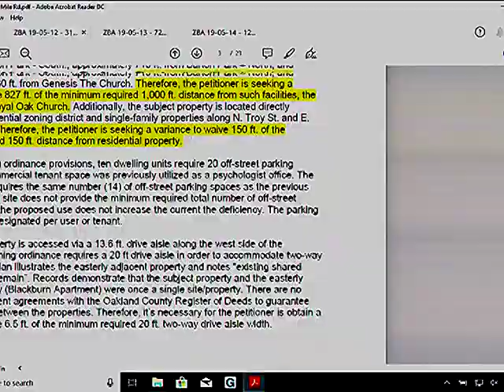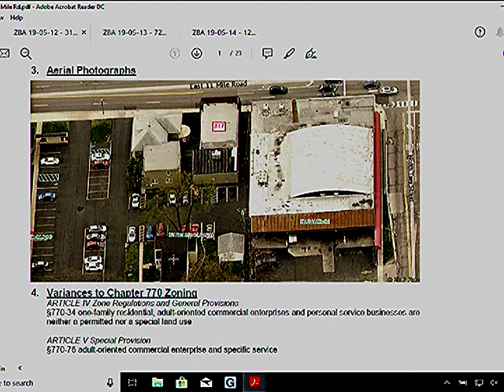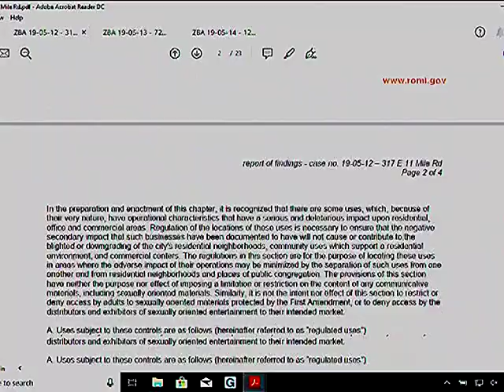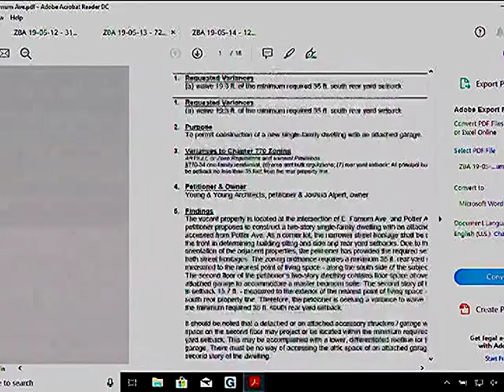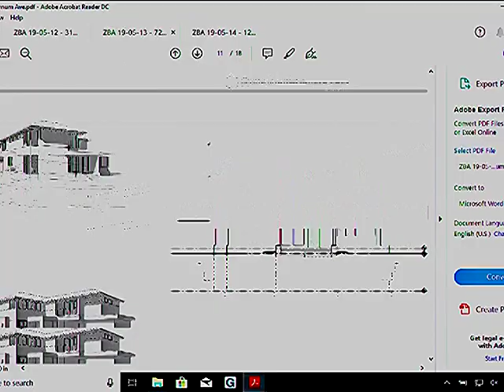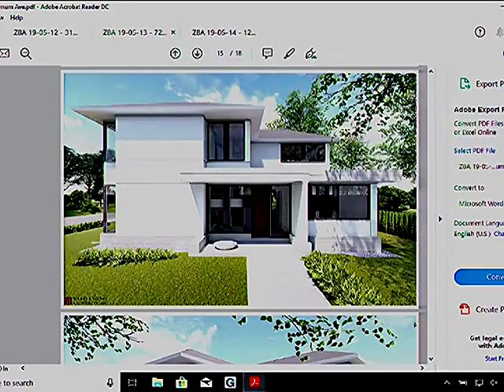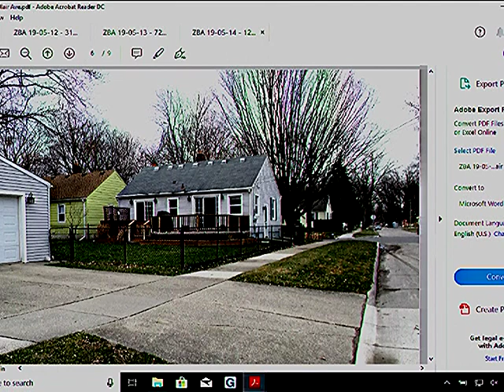Royal Oak ZBA meeting of 5/9/19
B. Approval of Minutes for April 11, 2019
C. Old / Unfinished Business
D. New Business
1. Case No. 19-05-12 – public hearing on the appeal of Zen Mode LLC, petitioner & Avenue Eleven LLC, owner, for the following variances:
(a) use variance
(b) waive 827 ft. of the minimum required 1,000 ft. distance from a school, library, park, playground, licenses day-care, or religious institution
(c) waive 150 ft. of the minimum required 150 ft. distance from a residential zone
(d) waive 6.5 ft. of the minimum required 20 ft. two-way drive aisle width at 317 E. 11 Mile Rd.

2. Case No. 19-05-13 – public hearing on the appeal of Young & Young Architects, petitioner & Joshua Alpert, owner, for the following variances:
3. Case No. 19-05-14 – public hearing on the appeal of Michael Lemanski, petitioner & owner, for the following variances:
(a) alter/expand a non-conforming structure
(b) waive 2.2 ft. of the minimum required south side yard setback of 8 ft. at 1203 N. Blair Ave.

F. Public Comment